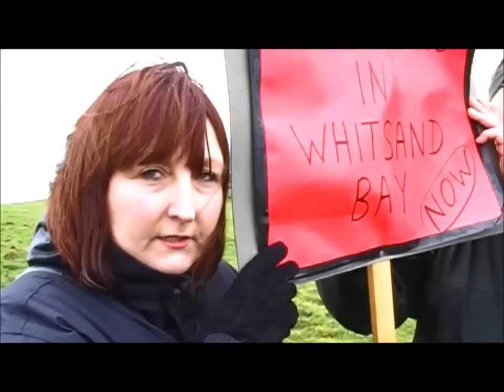Rame Head protest over Whitsand Bay dumping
An estimated 250 gathered on Saturday, January 18, 2014 to protest against the dumping of dredged silt from the River Tamar off Rame Head.